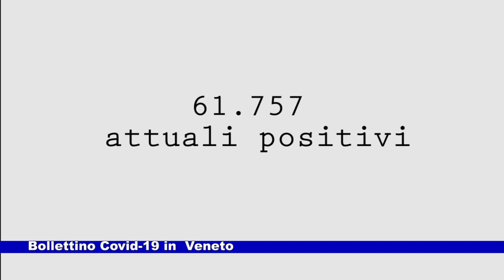6.562 nuovi casi e 21 decessi: bollettino Covid-19 Veneto 06.12.2022